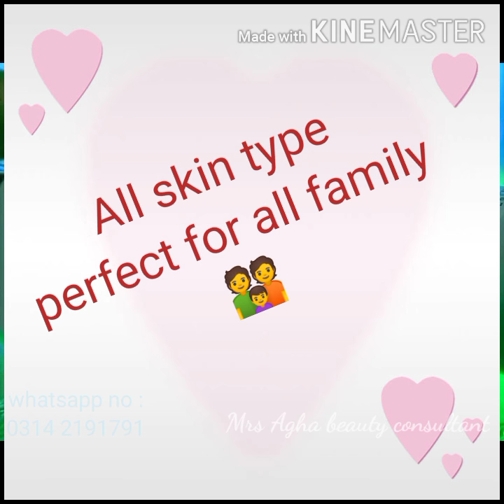Essential with canola oil and vitamin E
For your skin care best recomendation